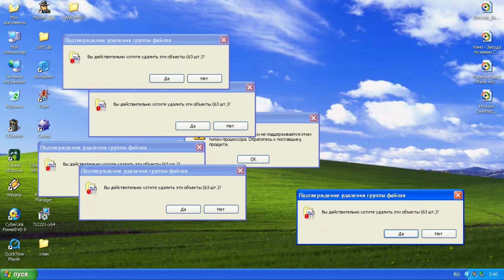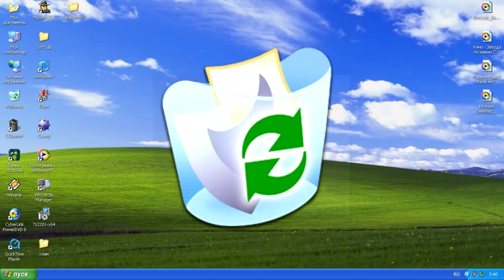Windows XP Scan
My first Windows CzE YTPMV

Programs used:
Adobe Premiere Pro CC 2019 - visuals
VEGAS Pro 18.0 - video editing and audio
VMWare Workstation, cppshot - screenshots and assets